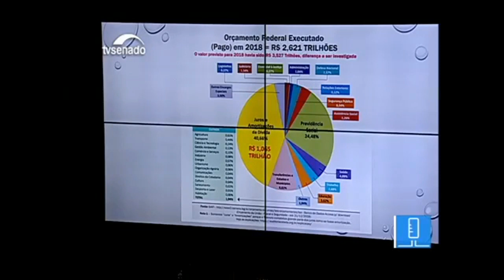Vice-Presidente da Amebrasil denuncia privilégio da Dívida Pública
Em sua participação em audiência pública no Senado Federal, na Comissão de Direitos Humanos e Legislação Participativa do Senado, dia 15/04/2019, Flammarion Ruiz denuncia o privilégio da dívida pública em detrimento dos gastos sociais, e a falácia do déficit da previdência. Baseado no gráfico de "pizza" da Auditoria Cidadã da Dívida, ele mostra que o verdadeiro rombo está no endividamento público.